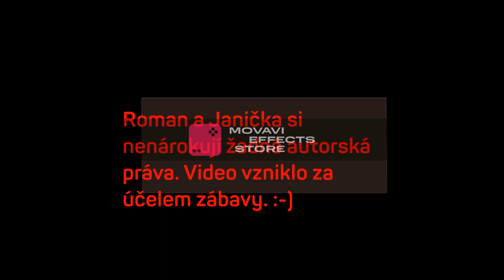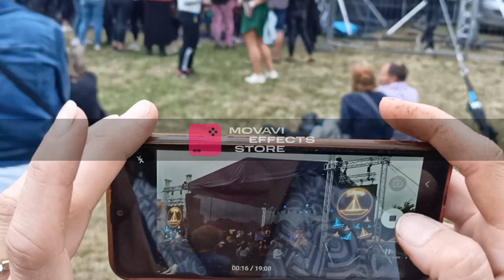Divokej Bill - Klatovy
malý záznam z úžasného koncertu